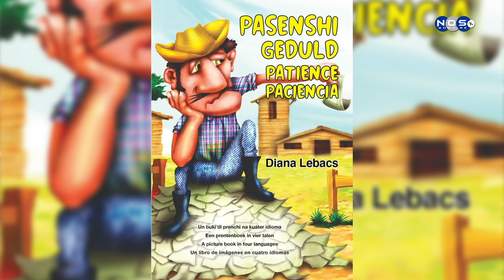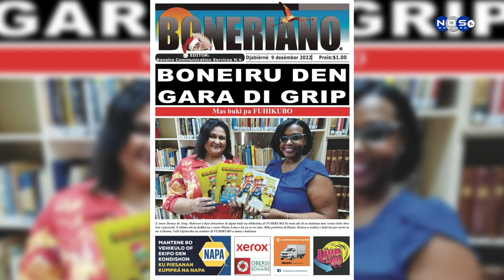(2) Denise de Jongh- Rekwest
Sigun sra. Rekwest tin basta buki na papiamentu pero loke ta trahando riba dje ta pa atrae i krea  outornan di Boneiru.